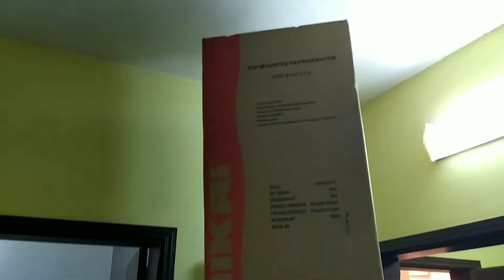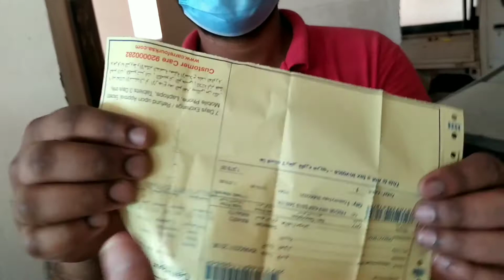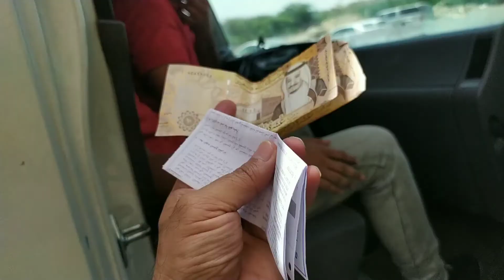Delivery of New refrigerator at my JEDDAH residence ..M.Amir Khan